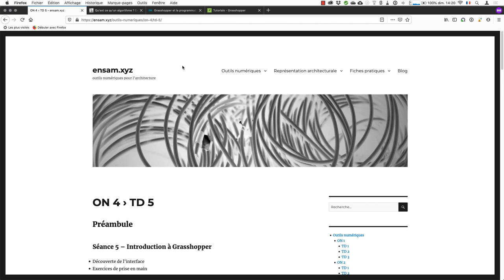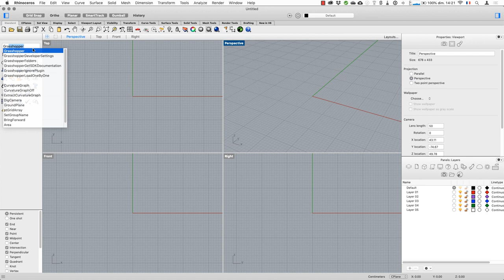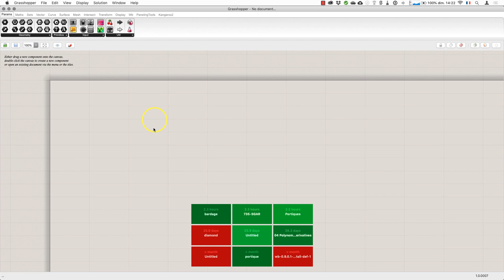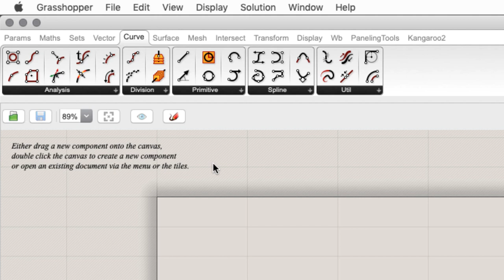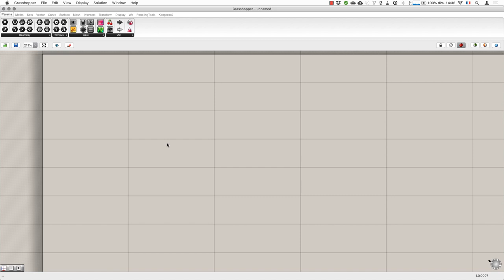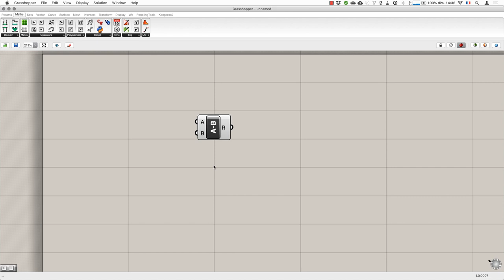Introduction à Grasshopper (Français)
Prise en main de l'interface de Grasshopper, l'outil de programmation visuelle intégré à Rhino 3D.